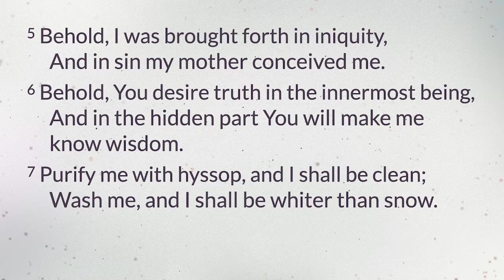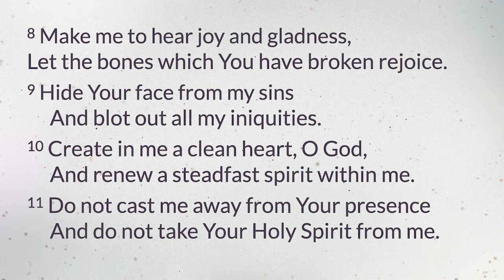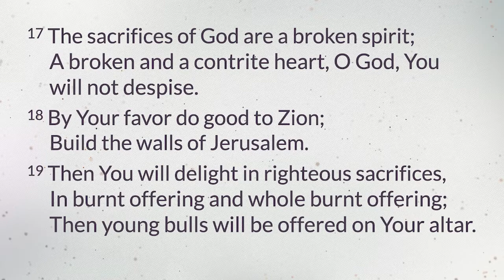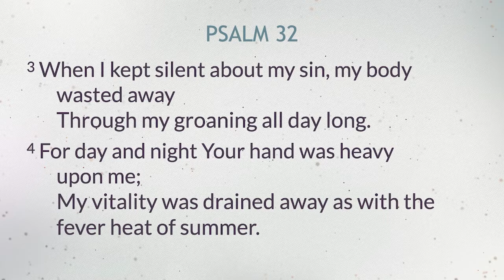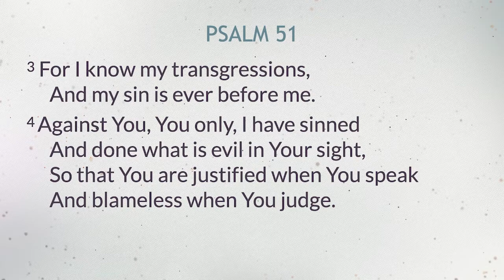Sunday Sermon | Psalm 51: Forgiven | February 27, 2022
Pastor Jason continues our series on Psalms, looking at Psalm 51 and how we are forgiven God no matter how far we fall from God's grace.